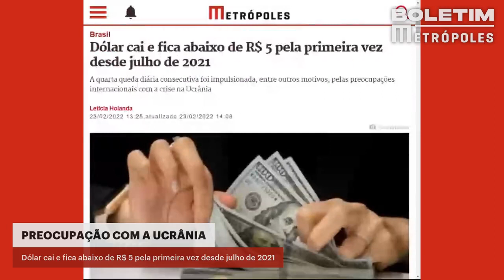Dólar cai e fica abaixo de R$ 5 pela primeira vez desde julho de 2021 | BOLETIM METRÓPOLES